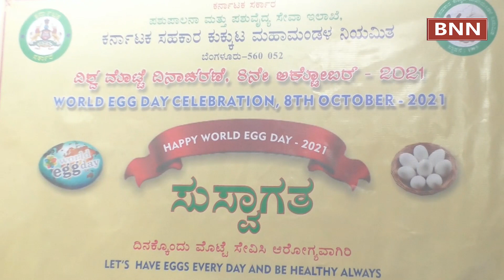ಕರ್ನಾಟಕ ಸಹಕಾರ ಕುಕ್ಕುಟ ಮಹಾಮಂಡಳ ನಿ. ವತಿಯಿಂದ ವಿಶ್ವ ಮೊಟ್ಟೆ ದಿನಾಚರಣೆ || KCPF celebrates WORLD EGG DAY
The Karnataka Cooperative Poultry Federation Limited, Bangalore is a Registered under Karnataka Cooperative Societies Act 1959 and Rules 1960.

Federation President D.K. Kantharaju and Director Trinadha Reddy S explained in this Video about  the importance of EGGS for School students and general public and how the Federation is involved with the Farmers who involved in the process of producing eggs.